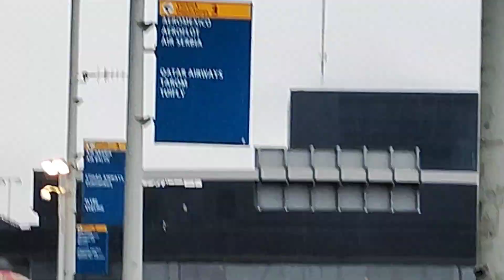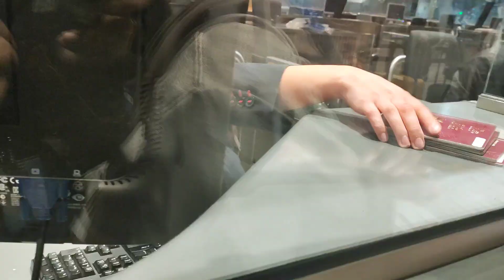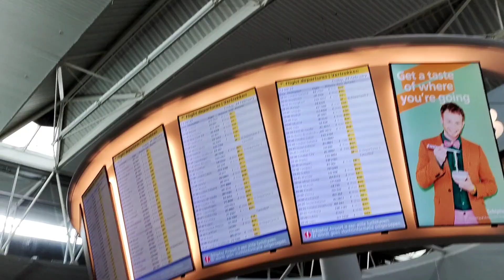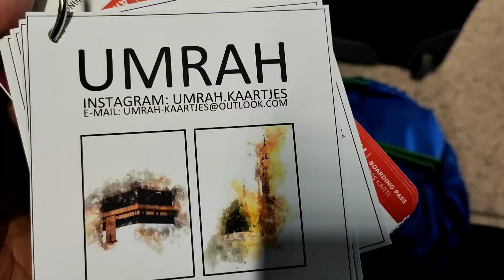umrah Bengali sisters kitchen.belgium.antwerpen.bangladesh.india.